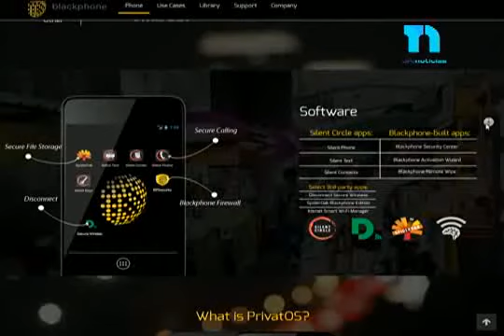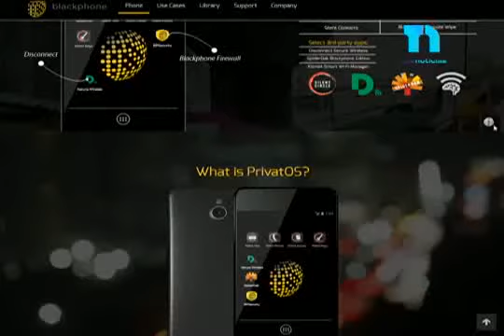El Celular más seguro del mundo totalmente encriptado y antiespionaje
Hiddekel Morrison explica El Celular más seguro del mundo totalmente encriptado y antiespionaje en su participación en TecnoClick de Telenoticias con Roberto Cavada a las 11:00 PM por @Telesistema11RD. Hidddekel Morrison. Visite para mantenerse actualizado con las más importantes novedades e informaciones tecnológicas.